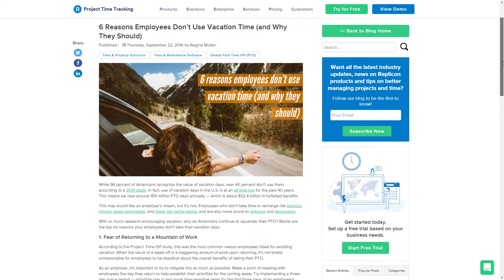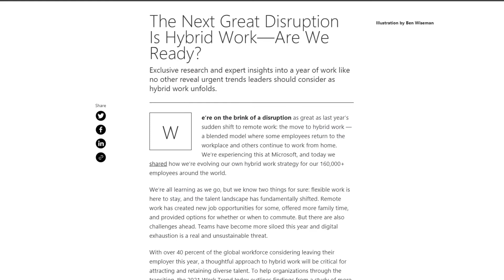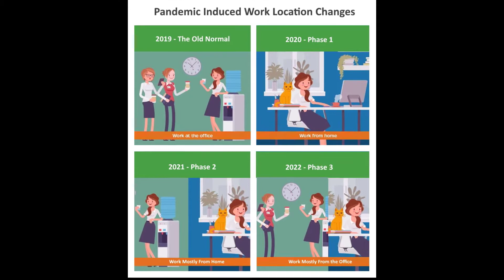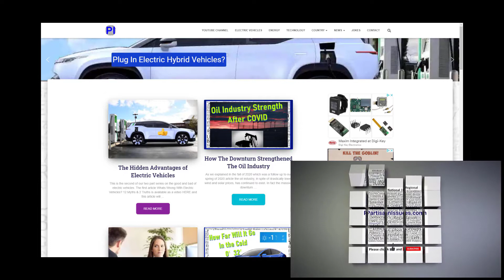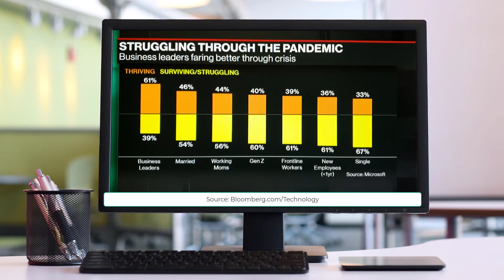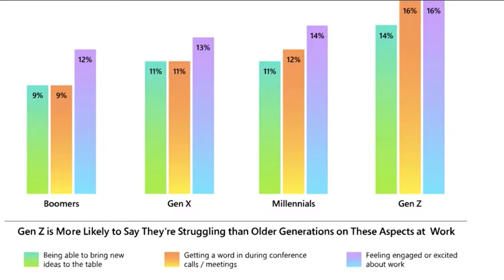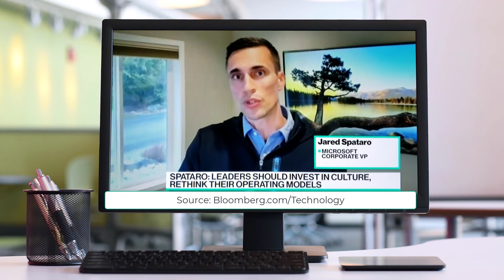Happy Managers Out of Touch with Burned Out Employees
Microsoft has just released a study showing that 61% of managers are thriving in the work from home world while only 38% of staff are doing well.  That means that about 60% of employees are having problems.

Lifeworks (formerly Morneau Shapell) also just released a survey indicating that staff are NOT taking vacations at record levels.

Put these hings together and you find a dangerous environment for everything from safety to mental health to employee retention.

Companies need to help their staff, avoid burnout while working from home or they will suffer the consequences of high turnover.